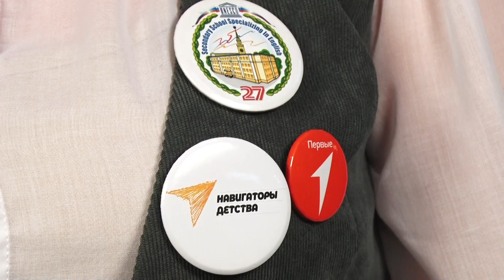«Призвание-Учить» снова в эфире!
Постепенно год педагога и наставника подходит к концу, но проект телекомпании АКТИС «Призвание — Учить!» не перестаёт открывать для жителей региона новые имена учителей.